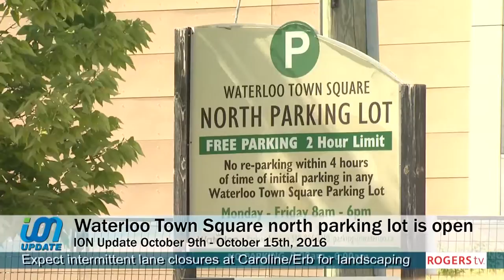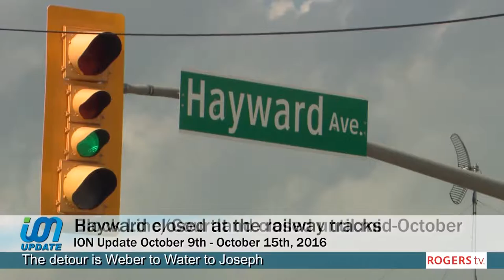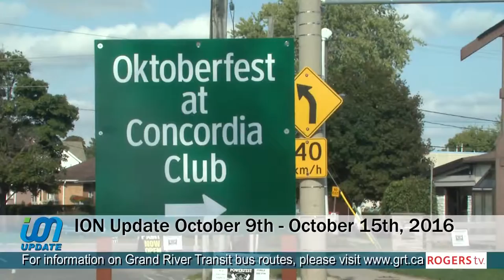ION Update October 9th-15th, 2016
An overview of ION construction for October 9th-15th and Dave MacNeil, Executive Director of Kitchener-Waterloo Oktoberfest talks about this year's festivities and how they've worked around the construction around King Street and the festhalls.